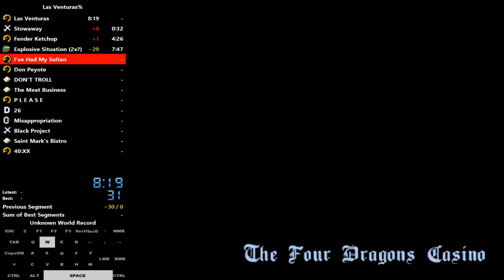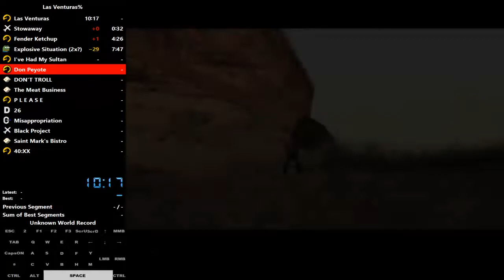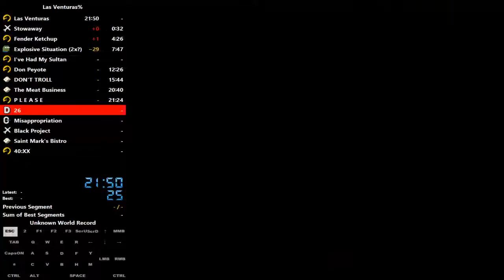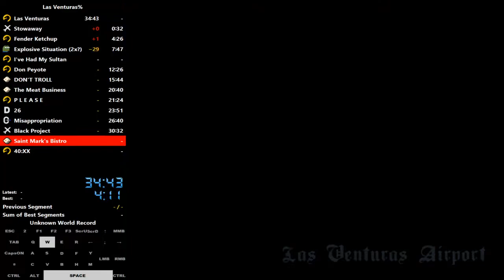Las Venturas In 40:35